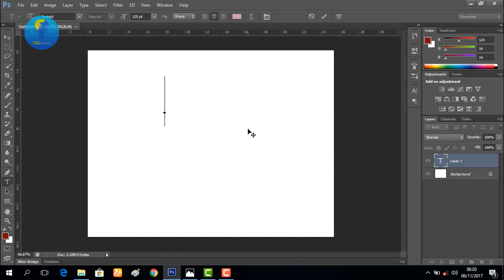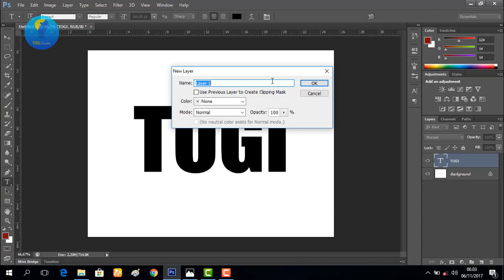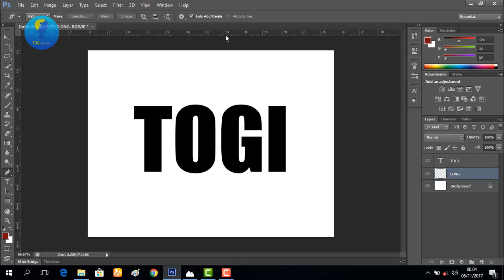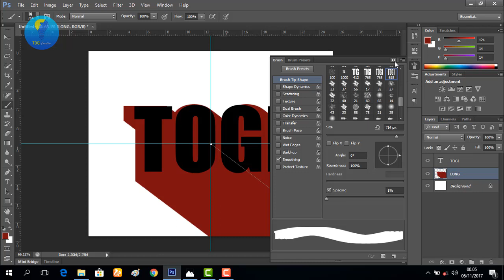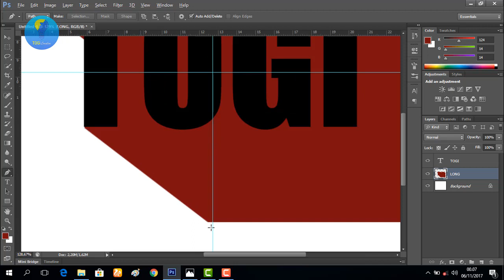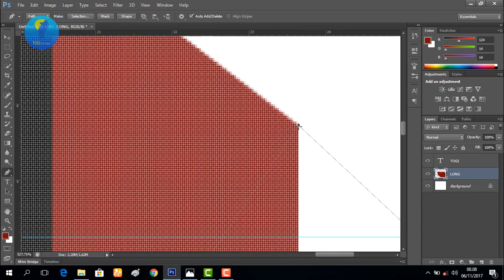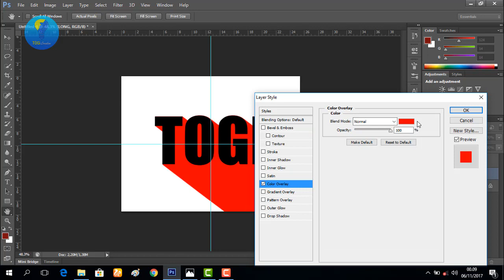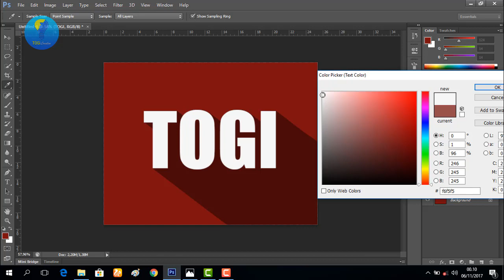Tutorial Cara Membuat Efek Long Shadow di Photoshop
Cara Membuat Efek Long Shadow di Photoshop
Ini adalah tutorial cara membuat long shadow di photoshop.

Efek long shadow itu sendiri adalah sebuah efek shadow atau bayangan yang memanjang. Jika kita menerapkannya pada teks berarti teks tersebut di beri efek bayangan yang memanjang. Untuk lebih jelasnya, silahkan sobat bisa langsung lihat gambar di bawah ini, yang merupakan hasil akhir dari tutorial photoshop kita kali ini.

Tweeter: @togicreative